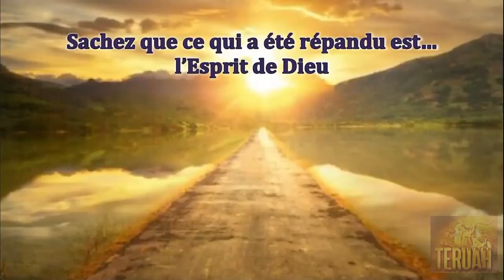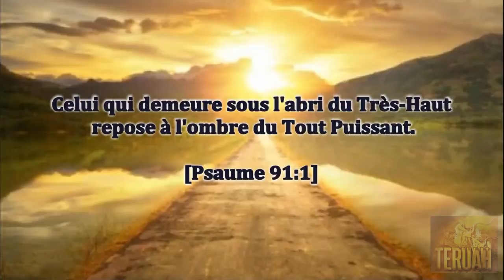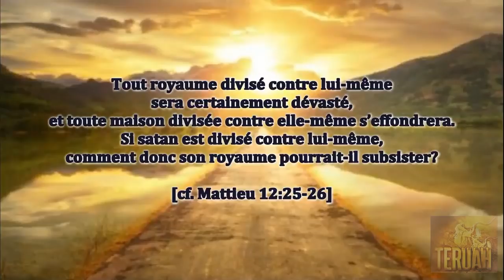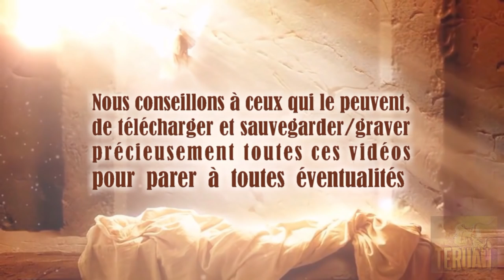Sachez que ce qui a été répandu est… l’Esprit de Dieu – Trompette d’appel de Dieu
13 décembre 2004. La Parole du Seigneur délivrée à Timothy, traduite et lue par Justine. TEXTE du message